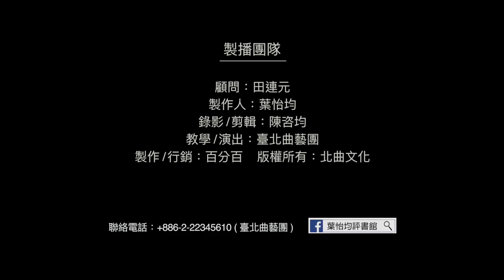【台北曲藝團】 - 葉怡均評書館 - 大話成語 - 桃李無言 主講：宋明翰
大話成語,考考你: 今日成語"桃李無言"
乃司馬遷評價李廣:1.學生很多 2.性格沉靜 3.心事重重 4.受人愛戴